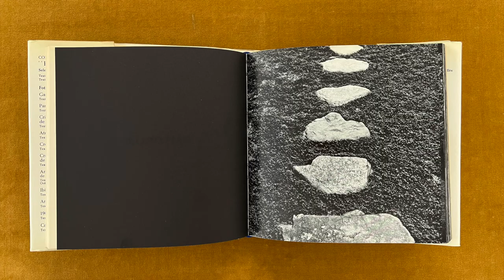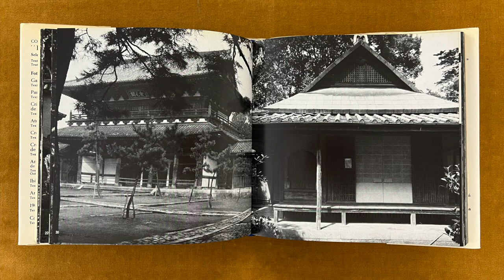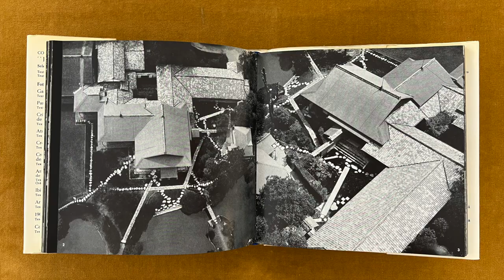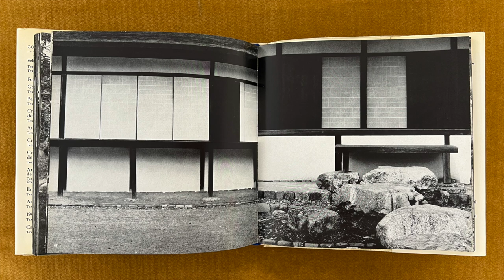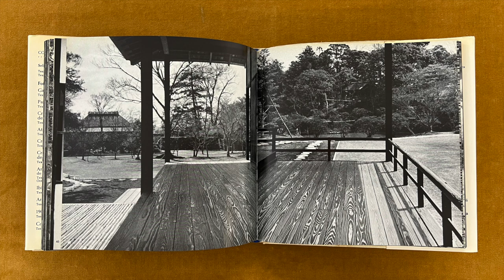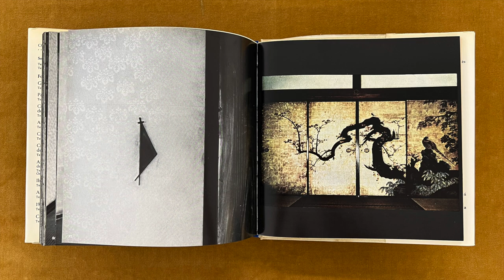Daitokuji / Katsura - 桂離宮 / 大徳寺 - 二川幸夫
Daitokuji Katsura, with a text by Maria Lluisa Borras, photographs by Yukio Futagawa, published by Ediciones Poligrafa, 1970